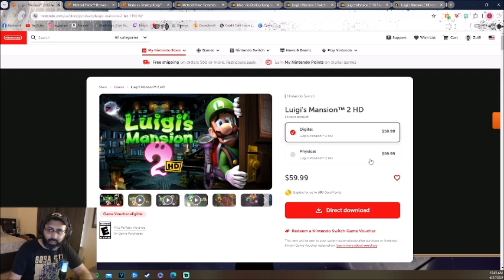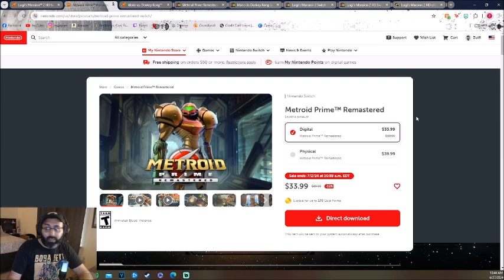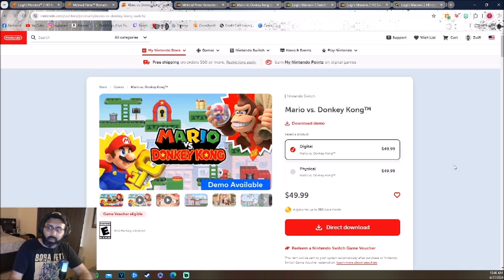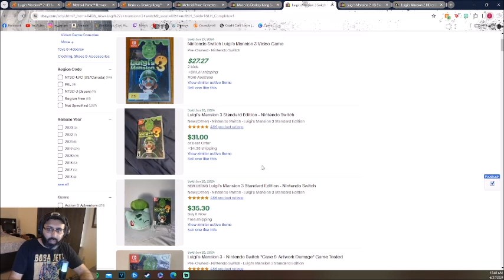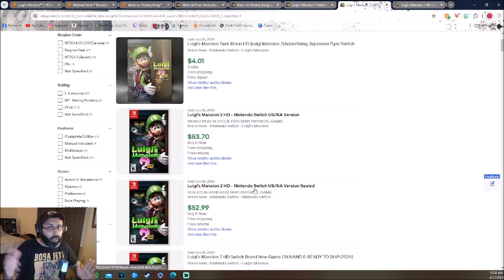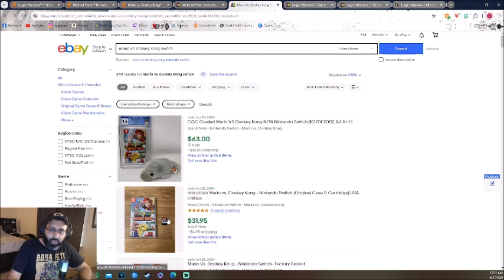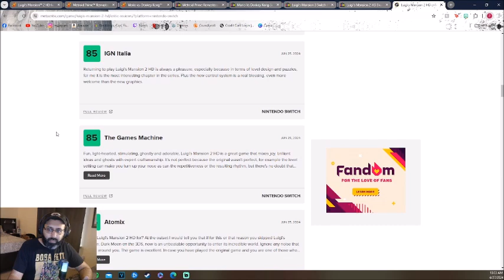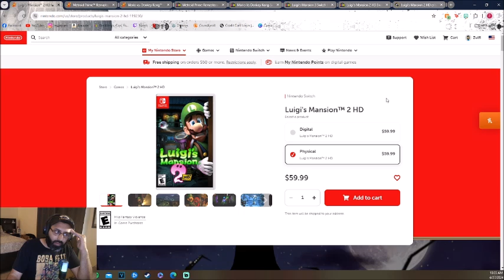Is Luigi's Mansion 2 HD Worth It?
I give my thoughts on Luigi's Mansion 2 HD for Nintendo Switch. Let me know if you think this game is worth it or not?